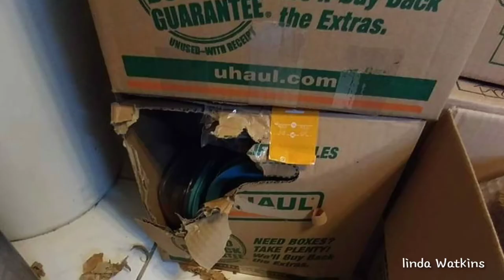Nessie In Loving Memory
My little Nessie the Westie. She was my pride and joy. A small tribute of the joy she brought to my heart. 1/11/2020